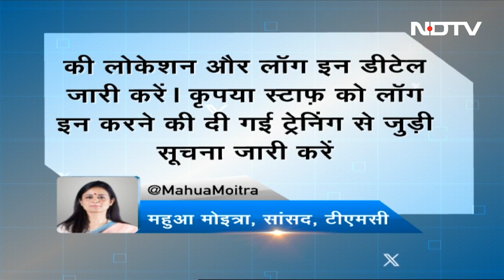Nishikant Dubey के आरोपों और जांच की मांग पर Mahua Moitra ने क्या कहा?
Mahua Moitra News: बीजेपी (BJP) सांसद निशिकांत दुबे (Nishikant Dube) ने टीएमसी सांसद महुआ मोइत्रा (Mahua Moitra) पर गंभीर आरोप लगाया है. दुबे ने मोइत्रा पर एक बिजनेसमैन से पैसे लेकर संसद में सवाल पूछने (Cash for Query) का आरोप लगाया है. बीजेपी सांसद (Nishikant Dubey) ने कहा कि महुआ मोइत्रा ने अपने व्यावसायिक हितों की रक्षा करने और प्रतिद्वंद्वी समूह को निशाना बनाने के लिए जानकारी मांगने वाले सवाल पूछने के लिए व्यवसायी दर्शन हीरानंदानी से 'कैश और गिफ्ट' लिए.